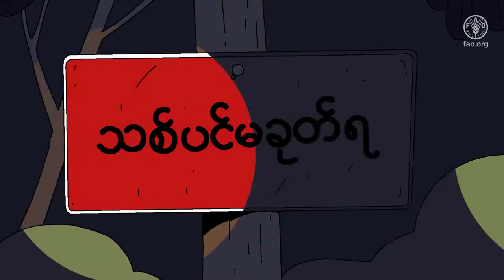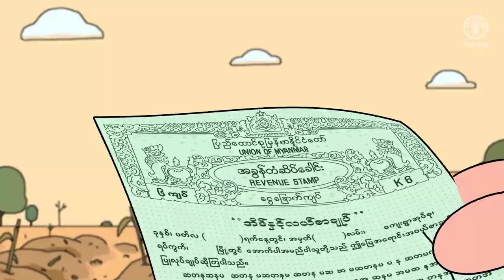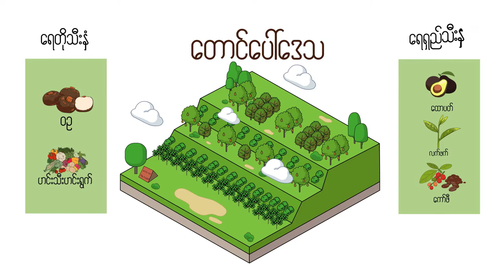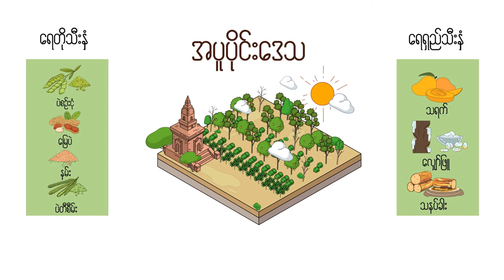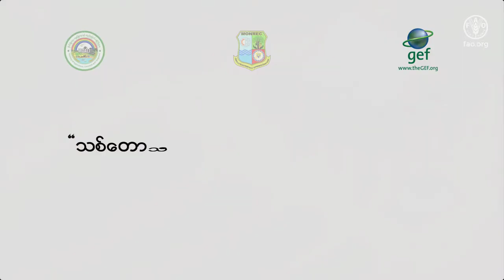Short animation: “To conserve the natural resource; let’s adopt the agroforestry both”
Thar Say, the main character is an illegal logger. He borrowed money from U Aung. The life of illegal Logger is not easy and always have to avoid the police. Later and later, he can’t reimburse the debt. U Aung is asking for the loan and Thar Say has no more escape and gave his land. He believes his life is over, the land is the only thing he occupied. Later, Su Su, U Aung’s daughter, give him a chance to work together for growing perennial crop and seasonal crops in the concept of agroforestry. After a few years later, his livelihood improved by growing in the concept of agroforestry. This story is based on a winner script from the scriptwriting competition on CSA and SFM practices which is written by U Kyaw Kyaw Naing, YAU farmer channel.